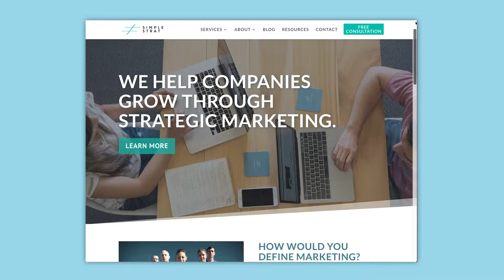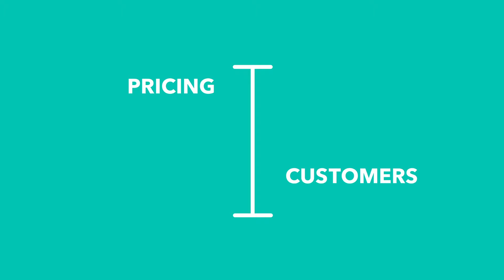The 6 P's of Marketing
*crickets*

Spoiler: It’s so much more than just social media or emails or a cool brand. With the right strategy, it can be the engine that powers your company toward growth.

If you’re just getting started, this guide can help you build your first marketing plan

In this video, we’ll share
- A quick definition of the six Ps
- How to use each to build your marketing strategy
- The questions to ask yourself in the process

CREDITS:
Produced by: Simple Strat

Simple Strat is the marketing agency for companies that are serious about growth. By leveraging a proprietary strategy and planning process, we establish a roadmap to increase qualified leads and close more sales. Our services include inbound marketing, digital marketing, video production, and sales enablement. Simple Strat is a certified Silver HubSpot Partner Agency and Wistia video hosting and analytics partner.